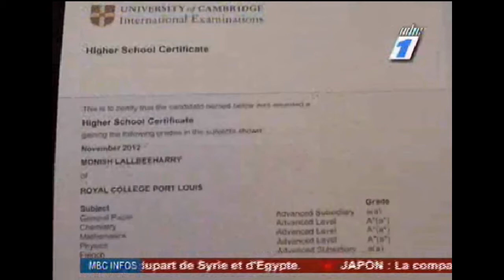JT | 08-10-13 | Bourses Additionnelles